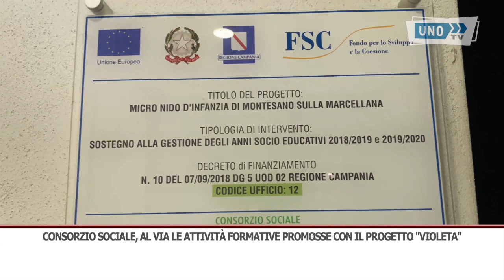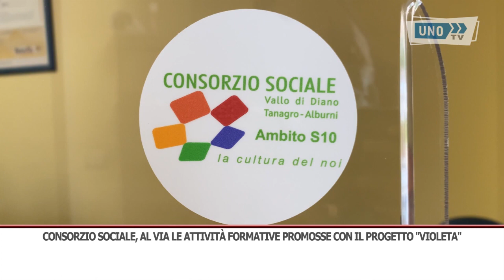SRV CONSORZIO VIOLETA